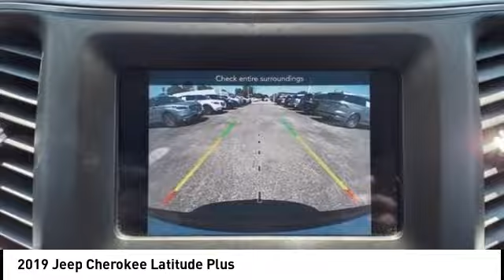2019 Jeep Cherokee Houston TX 4P295A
2019 Jeep Cherokee Latitude Plus

CARFAX One-Owner. GREAT DEAL. CAREFULLY DRIVEN.